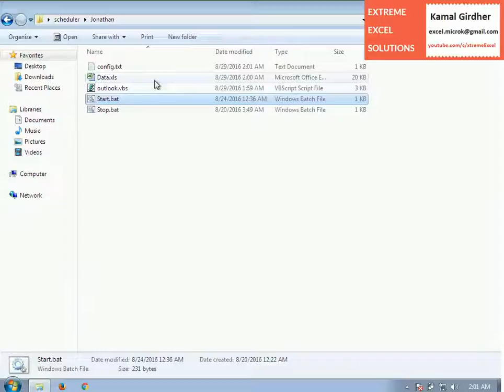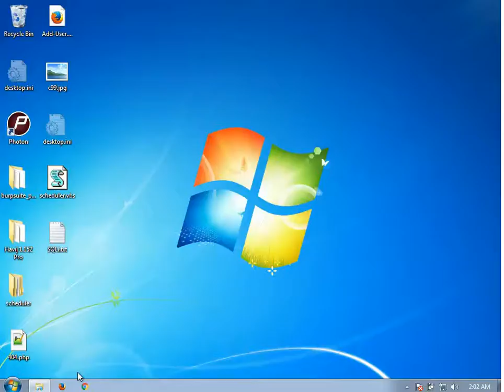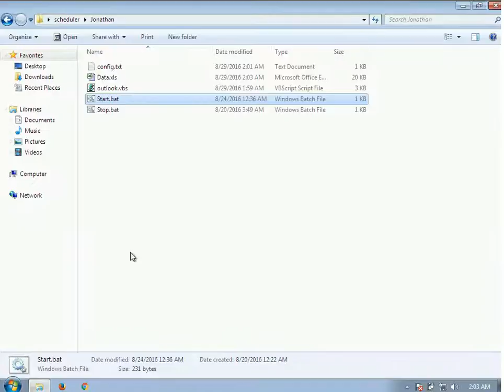Email scheduling - Send an email after every 60 seconds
Scheduling a task and repeating it after a defined interval is a very common requirement. One such case is sending emails after every 1 minute.

We have created a small setup for this using batch and vb script, excel to keep the data and a config file.